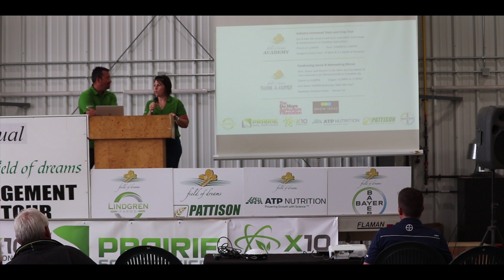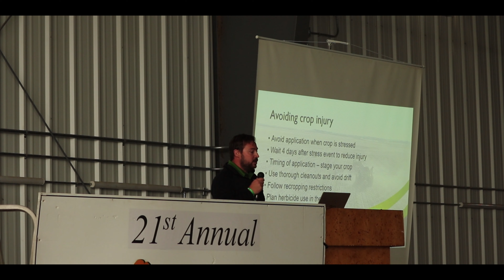The One Where It's Tour Day || Season Two Episode 6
The 2019 Tour has finally arrived and with torrential downpour and a cold spell unfortunately leads to me not really in the mood to film anything.